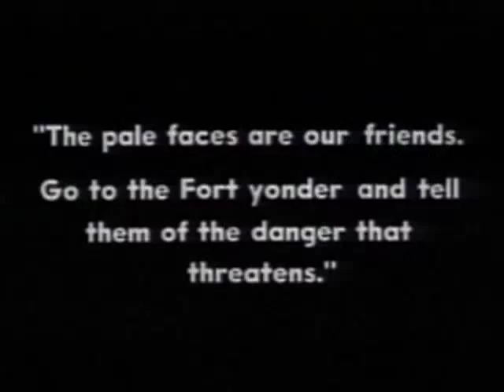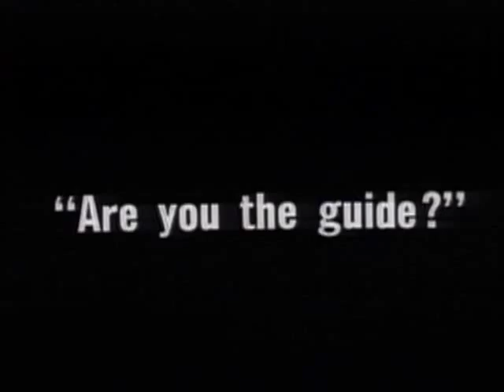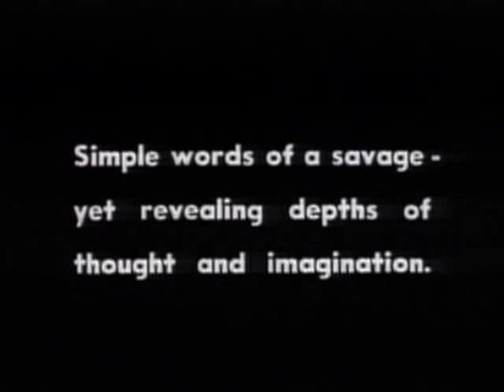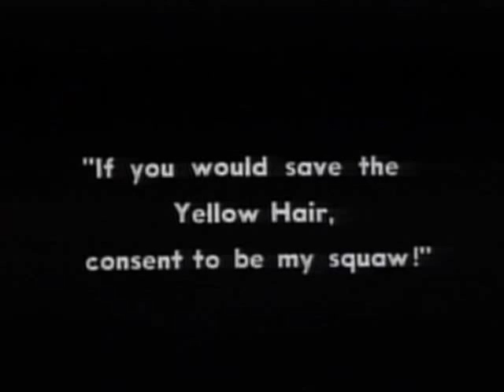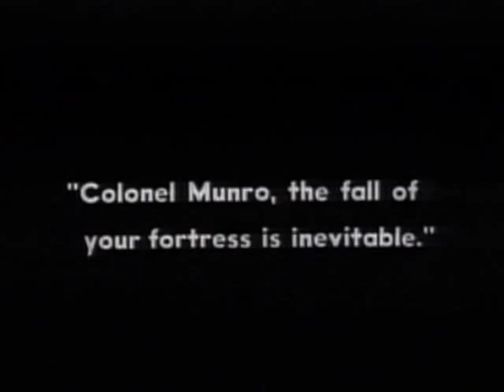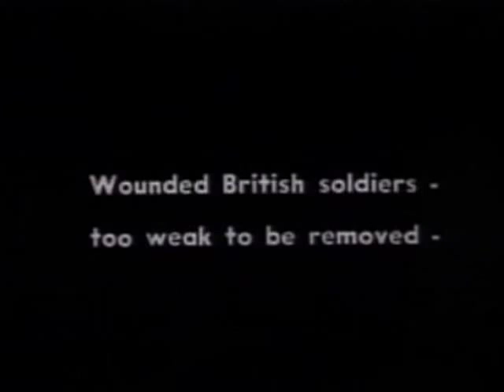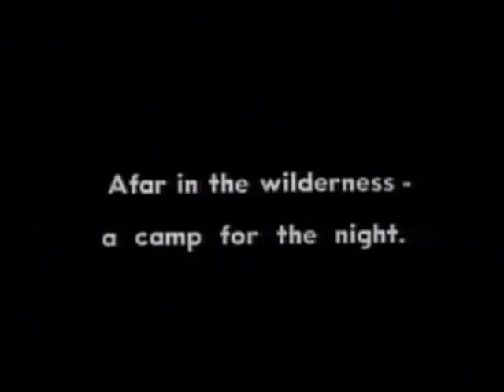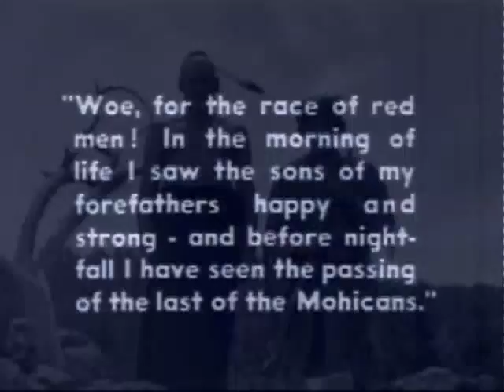Last of the Mohicans (1920)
"The Last of the Mohicans is a 1920 American film adapted from James Fenimore Cooper's novel with the same name. The movie tells the story of two English girls, trying to reach the fort where their father is commander, suffering danger in the frontier of the American colonies. The adventure film stars Wallace Beery, Barbara Bedford, Alan Roscoe, Lillian Hall, Henry Woodward, James Gordon, George Hackathorne, Nelson McDowell, Harry Lorraine, and Theodore Lorch. Boris Karloff (who later found fame as a Horror film star) had an uncredited role as a marauding Indian. Karloff can be seen 50 minutes into the film throwing a baby into the air.

The movie was adapted by Robert Dillon and directed by Clarence Brown and Maurice Tourneur.

There were other versions in 1911, 1920, 1932, 1936, 1977 and 1992, and a television miniseries in 1971.

In 1995, this film was deemed "culturally significant" by the Library of Congress and selected for preservation in the United States National Film Registry."